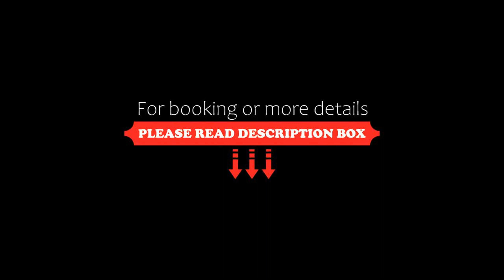Floral Hotel · Zhong De Yuan Anji, Anji, China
About Property:
Situated in Anji, 7.8 km from Zhongnan Baicao Garden, Floral Hotel · Zhong De Yuan Anji features accommodation with a restaurant, free private parking, a garden and a terrace. Among the facilities at this property are a 24-hour front desk and room service, along with free WiFi throughout the property. The property is allergy-free and is located 27 km from Dazhuhai.
The rooms are fitted with air conditionin...
Property Type: Hotel
Address: West side of Xiaozi Park, Xiaoyuan Street, near Zhongde College, Zhongnan Baicao Park, 313300 Anji, China
Searching For
1. Floral Hotel · Zhong De Yuan Anji - Anji - China
2. Floral Hotel · Zhong De Yuan Anji - Anji - China Address
3. Floral Hotel · Zhong De Yuan Anji - Anji - China Rooms
4. Floral Hotel · Zhong De Yuan Anji - Anji - China Amenities
5. Floral Hotel · Zhong De Yuan Anji - Anji - China Offers and Deals
Audio Credit:
Track Title: Blank Slate
Artist: VYEN